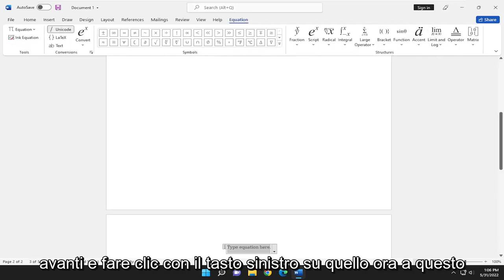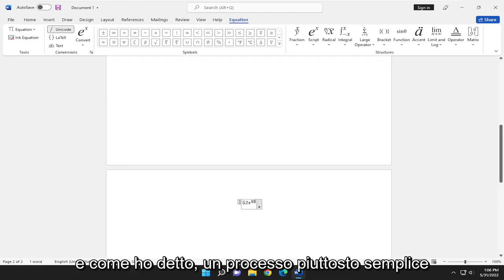Come numerare le equazioni nei documenti scientifici con Word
Come inserire numeri di equazioni in Microsoft Word [Tutorial]

Se il documento che stai creando include equazioni, potresti pianificare di numerarle o etichettarle. Per la formattazione sia standard che non standard, ti mostreremo come aggiungere numeri ed etichette alle equazioni in Microsoft Word.

Questo tutorial si applica a Microsoft Word 2021, 2019, 2013 e 2010 per dispositivi Windows (come Dell, HP, Lenovo, Samsung, Toshiba, Acer, Asus) e macOS (MacBook Air, MacBook Pro, MacBook Mini).